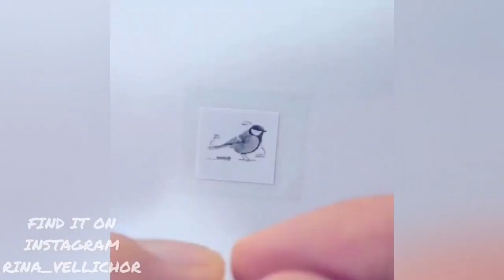polymer clay fimo dailyartbox | clay charms and best clay sculpting